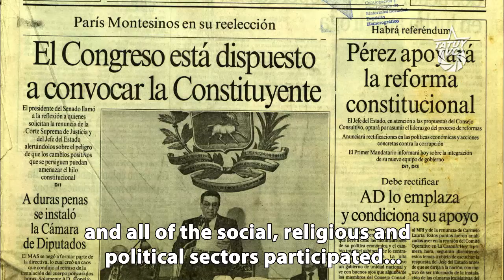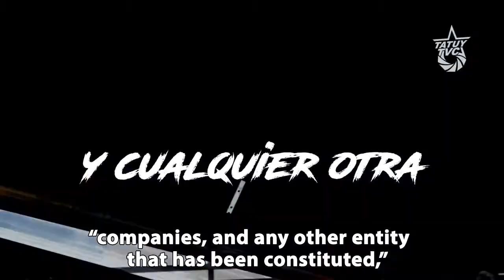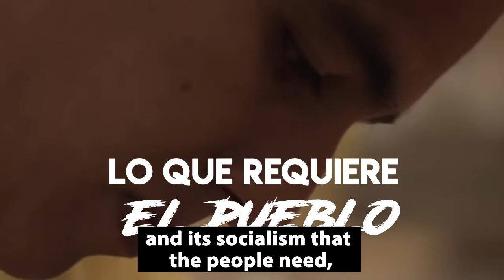Chavez the Radical X: No More Privatizations (English subtitles)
Venezuelans will soon democratically elect an assembly to re-write their constitution. Although the mainstream media cast it as a political ploy, the referendum holds the potential to re-energize political participation and open avenues for social movements to contribute to a dialogue on how to resolve the current crisis, at a time when polls show three quarters of the population still support socialism and distrust the opposition, despite their disapproval of the government’s handling of a crisis complicated by economic sabotage.

Ordinary Venezuelans know the constituent assembly process well: Chávez led a constitutional re-write in 1999. He was elected after the dissolution of Venezuela’s two-party regime amid economic collapse and deadly crack down on popular protest in the 1980s and 1990s. His first act as president was to hold a nation-wide referendum on whether to re-write the constitution. After the people voted in favor, elections were held for 144 seats on the constituent assembly that wrote the new document in consultation with civil society. The constitution was submitted to a final nation-wide vote in which 72% voted in favor. The new constitution enshrined economic, social, and cultural rights, incorporated international treaties on women’s rights, expanded the ways for the citizenry to revoke the mandate of their elected representatives, guaranteed indigenous peoples’ representation in the national legislature, created a national electoral commission, and established the right to private property while affirming the state’s role in promoting justice and equality.

The opposition’s response was to try to overthrow Chávez militarily and revoke his mandate using the powers granted in the new constitution. After their attempts failed, Chávez was re-elected on an explicitly socialist platform. “Chávez The Radical X” features excerpts from his speech upon taking office for his second term in 2007. He outlines his proposal for a constitutional reform in order to close loopholes that could allow business interests to surreptitiously privatize the state oil company, PDVSA, through third party contractors. He says that closing these loopholes is important because, even though he as president would never privatize PDVSA, the movement toward socialism must be able to endure beyond his presidency. This speech demonstrates Chávez’s long-term vision and commitment to sovereign and democratic control of natural resources.